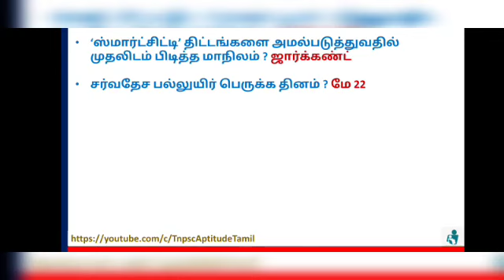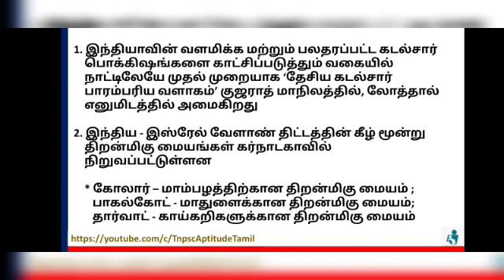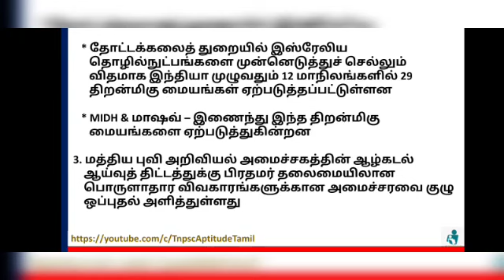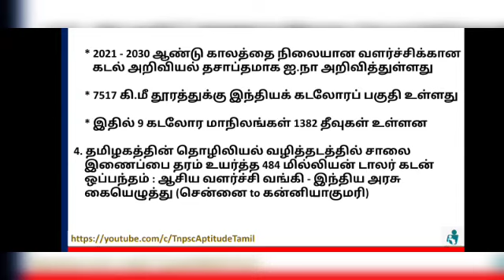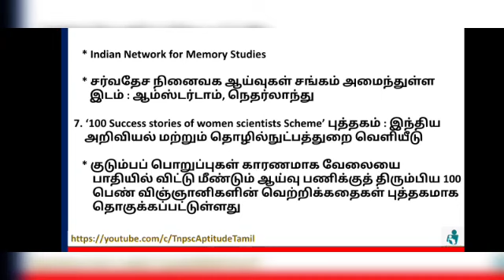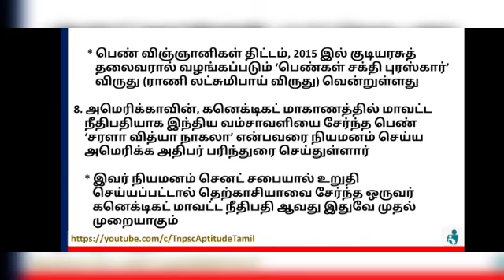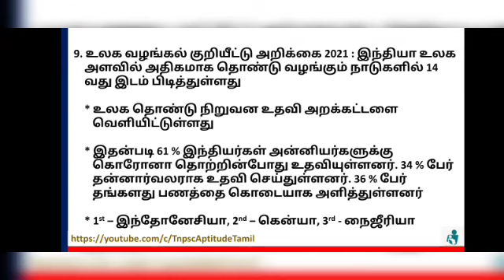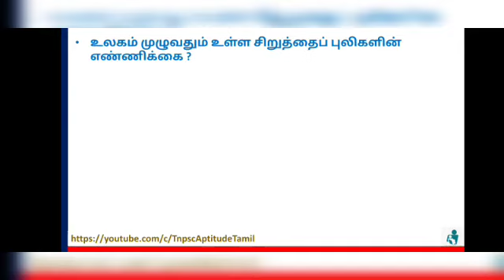Daily current affairs in Tamil - June 17, 2021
Current affairs June 17, daily current affairs upload in this channel regularly ... to know about event in every single day

Add your friends also ❤️